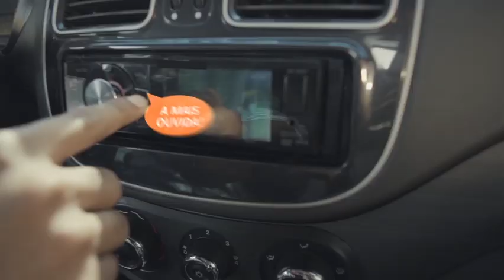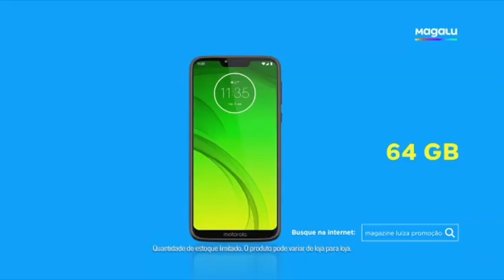Jornal da TVSBNotícias - MULHER PERDE CONTROLE E CARRO CAPOTA NA AV. MONTE CASTELO